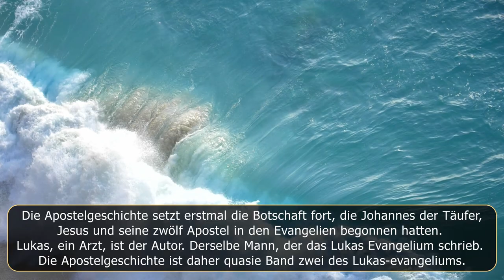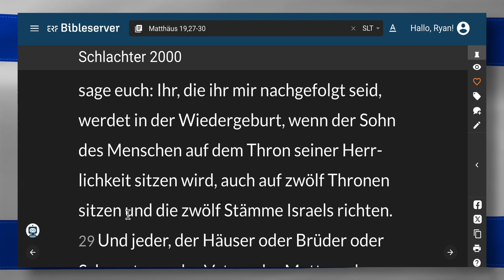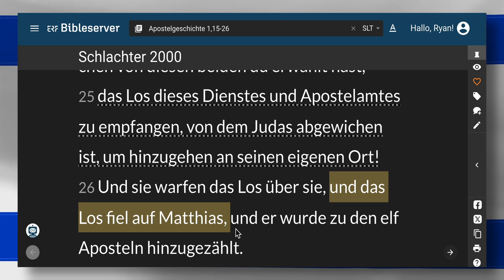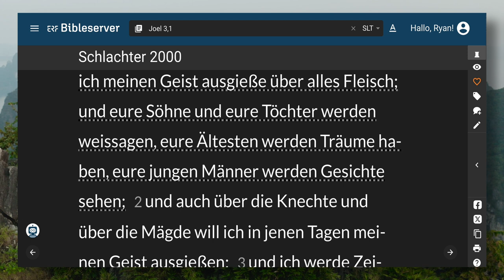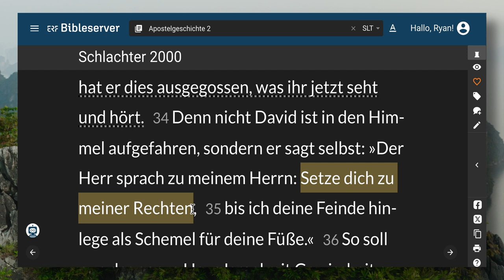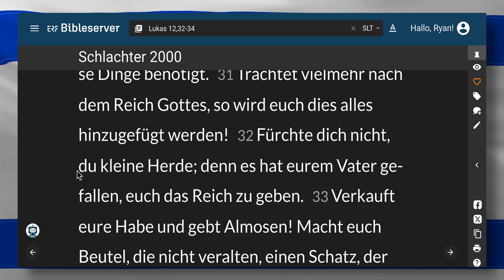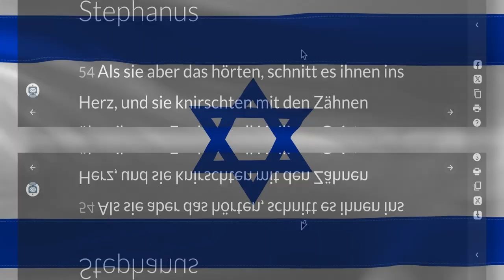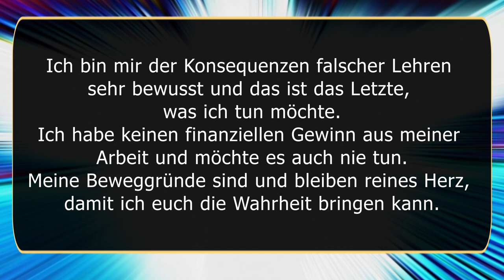Das Verstehen der Apostelgeschichte ist für uns Nichtjuden der Schlüssel zum Verständnis der Zeiten.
Die Apostelgeschichte ist ein Übergangsbuch und sollte eher aus dem Blickwinkel der Erklärung als der Lehre betrachtet werden.

Lukas schrieb die Apostelgeschichte, um den Juden zu erklären, warum das Reich Gottes nicht auf die Erde kam.
Was Lukas in Apostelgeschichte 15 aufzeichnet, entspricht dem Hauptzweck des Buches: einen Bericht über den Untergang Israels zu liefern.

Paulus schrieb an die Römer:

(Römer 1,16)
Denn ich schäme mich des Evangeliums von Christus nicht; denn es ist Gottes Kraft zur Errettung für jeden, der glaubt, zuerst für den Juden, dann auch für den Griechen;

Lukas offenbarte diese Wahrheit dreimal in der Apostelgeschichte.

Paulus ging zu den Juden, die seine Botschaft ablehnten.
Nach jeder Ablehnung wandte er sich den Heiden zu

(Apostelgeschichte 13,46)
Da sagten Paulus und Barnabas freimütig: Euch musste das Wort Gottes zuerst verkündigt werden; da ihr es aber von euch stoßt und euch selbst des ewigen Lebens nicht würdig achtet, siehe, so wenden wir uns zu den Heiden.

(Apostelgeschichte 18,5-6)
Als aber Silas und Timotheus aus Mazedonien ankamen, wurde Paulus durch den Geist gedrängt, den Juden zu bezeugen, dass Jesus der Christus ist.
6 Als sie aber widerstrebten und lästerten, schüttelte er die Kleider aus und sprach zu ihnen: Euer Blut sei auf eurem Haupt! Ich bin rein davon; von nun an gehe ich zu den Heiden!

(Apostelgeschichte 28,28-29)
28 So sollt ihr nun wissen, dass das Heil Gottes zu den Heiden gesandt ist; und sie werden auch hören!
29 Und als er das gesagt hatte, gingen die Juden weg und hatten viel Wortwechsel miteinander.

Das Evangelium ist der Kern all unseres Umgangs mit Gott.
Von der Zeit an, als Gott Paulus rettete und ihm das Evangelium von der Gnade Gottes offenbarte (Apostelgeschichte 20,24), bis zum Konzil von Jerusalem konnten Männer und Frauen errettet werden, indem sie an das Evangelium des Reiches (für Juden) oder an das Evangelium von der Gnade Gottes (für Heiden) glaubten.

Mit anderen Worten, eine Zeit lang gab es zwei gültige Evangelien. Eines war von Christus während seines irdischen Dienstes offenbart und verkündet worden, und das andere war Paulus während Christi himmlischen Dienstes offenbart worden.
Aber nach dem Konzil konnten Männer und Frauen nur errettet werden , indem sie an Paulus‘ Evangelium glaubten

1 Ich erinnere euch aber, ihr Brüder, an das Evangelium, das ich euch verkündigt habe, das ihr auch angenommen habt, in dem ihr auch fest steht,

2 durch das ihr auch gerettet werdet, wenn ihr an dem Wort festhaltet, das ich euch verkündigt habe — es sei denn, dass ihr vergeblich geglaubt hättet.

3 Denn ich habe euch zuallererst das überliefert, was ich auch empfangen habe, nämlich dass Christus für unsere Sünden gestorben ist, nach den Schriften,
4 und dass er begraben worden ist und dass er auferstanden ist am dritten Tag, nach den Schriften,